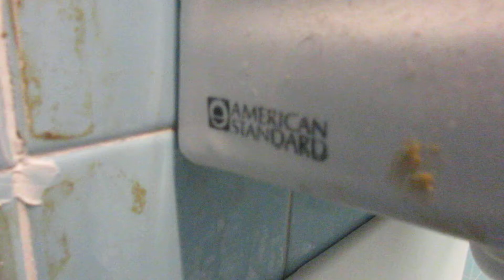Rite Aid Men's Restroom Full Shoot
This restroom was filmed at Rite Aid in Shirley,NY.The fixtures are: 1 1973 Kohler Rockwell toilet and 1 1981 American Standard Washbrook urinal.This restroom is amazing! Rating: 10/10.